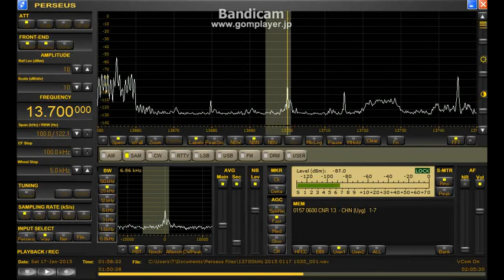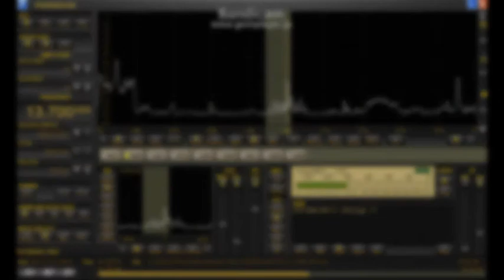13700 kHz Radio Netherlands Specilal broadcast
Jan.17,2015
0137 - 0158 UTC